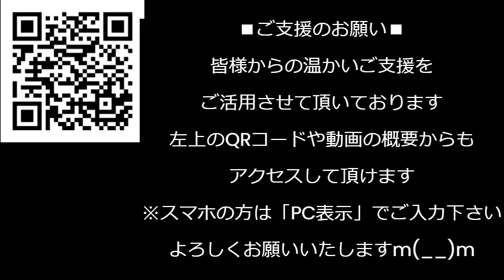空き巣・強盗で捕まる外国人の1／3が中国人、万引き犯の6割がベトナム人、逮捕者数3強は中国韓国ベトナム人／安倍総理が清和会のパー券裏金を禁止したことをあの朝日新聞が報道231224